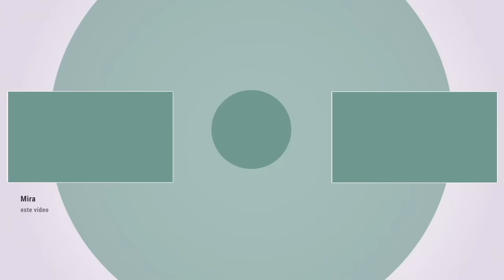Thelma Aldana, un compromiso contra la corrupción en Guatemala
18/09/2023. Entrevistamos a Thelma Aldana, ex fiscal guatemalteca asilada en Estados Unidos en el marco de su participación en el Festival Centroamérica Cuenta en el diálogo 'Gobernabilidad democrática en Centroamérica / Las Cuentas de Centroamérica'. Dialogamos con ella sobre la situación política en Guatemala, sobre su papel en la lucha contra la corrupción cuando era fiscal general, sobre su situación de asilada política en Estados Unidos y sobre el panorama político general en Centroamérica.